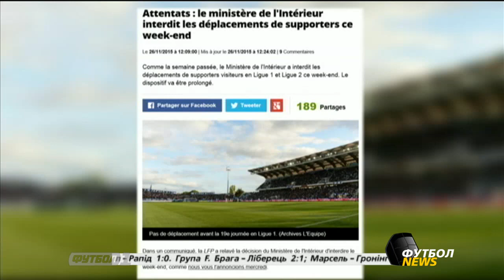Футбол NEWS от 27.11.2015 (10:00)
В этом выпуске Футбол NEWS:
 - «Лацио» - «Днепр»: Обзор матча
 - Обзор матчей 5 тура Лиги Европы